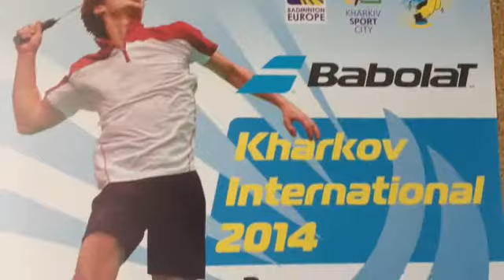Hi, Petar!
description